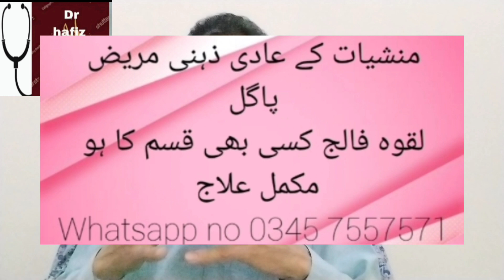cheast infection treatment|blgham khansi ka ilaj|resha ka ilaj|drhafiz Abdul sattar anjum/Urdu/hindi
Alsalam o Alaikum: in this video dr hafiz Abdul sattar anjum tell you,cheast infection treatment|blgham khansi ka ilaj
Imo=Dr Hafiz as anjum
You tube channel=(1)Rukiya Qurani dr hafiz for spiritual treatment with Quran o hadees
You tube channel=(2)dr hafiz Abdul sattar anjum for medicines pathological treatment
For finance countribution.
My easy Paisa 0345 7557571Account holder name Abdulsattar anjum
Upaisa no 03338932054Account holder name Abdulsattar anjum
Bank of Punjab account no 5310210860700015
Account holder name Abdulsattar anjum

"Discover Effective Home Remedies for Cheast Infection and Blgham Khansi! Learn natural solutions to alleviate discomfort and promote healing. CheastInfection BlghamKhansi HomeRemedies NaturalHealing ReshaKaIlaj"